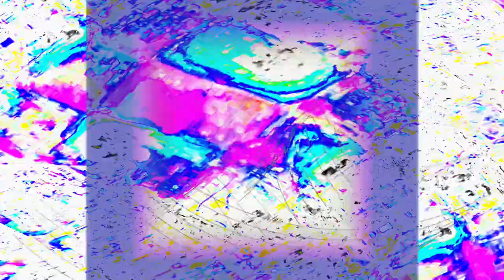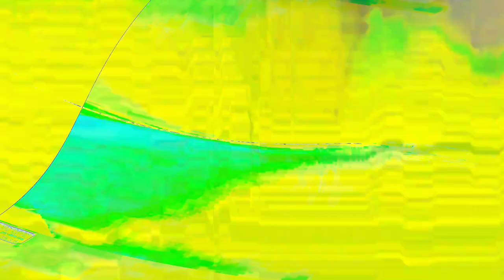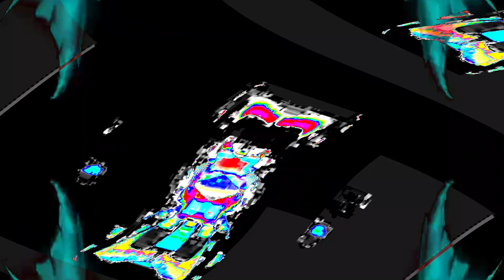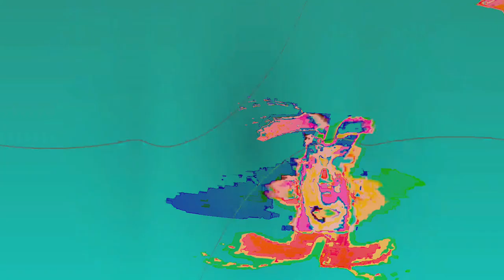[EPILEPSY WARNING] Movie 24 04 18 01h11m30s